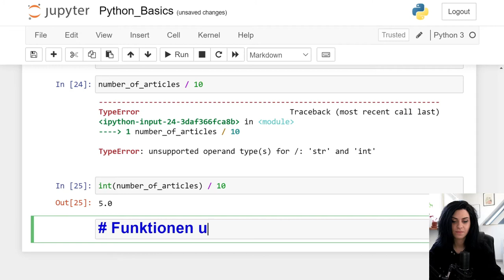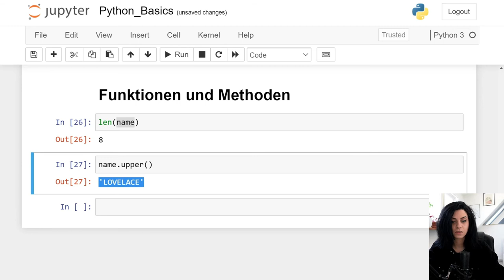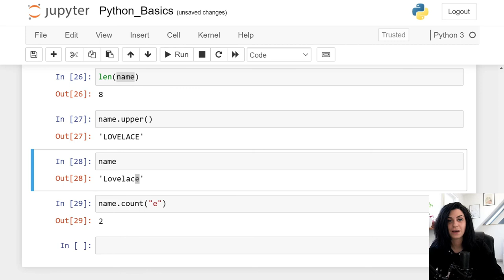Python Screencast | 04 - Funktionen und Methoden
In dieser Screencast-Reihe zeigt euch Rabea Müller einen Einstieg in die Programmiersprache Python. Hier lernt ihr einige Funktionen und Methoden von Python kennen.

Habt ihr weitere Fragen zum Thema oder Anregungen? Schreibt uns gerne in die Kommentare! Falls Ihr an einer Stelle nicht weiterkommt, hilft euch Rabea auch gerne in der Kommentarspalte!